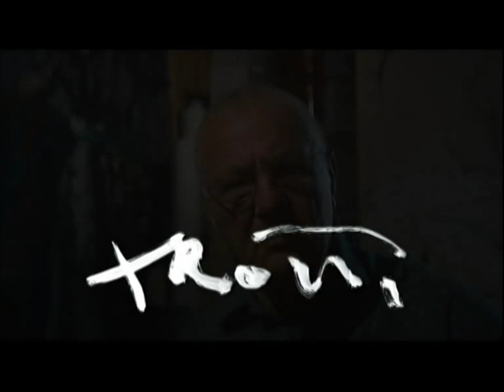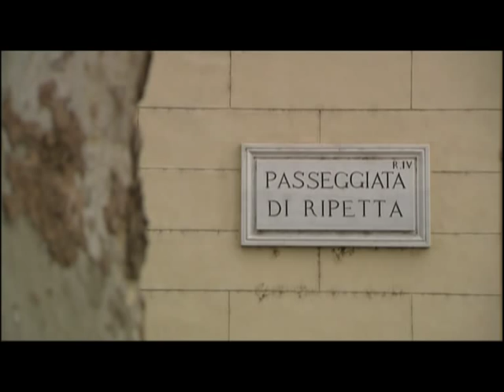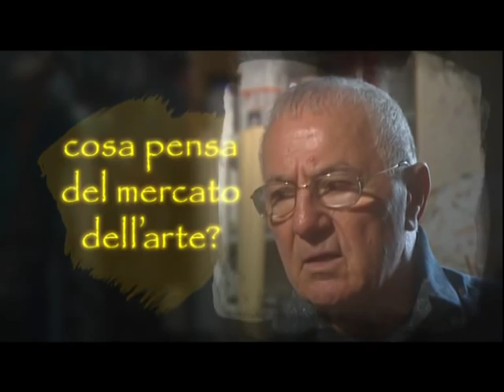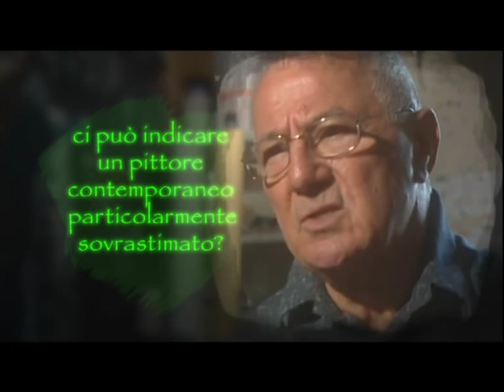Spoleto Festivalart Biografia pittore Sandro Trotti prima parte.VOB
Lo SpoletoFestivalart in collaborazione il maestro pittore romano Sandro Trotti e l'associazione Terra Umbra presentano un video sulla sua biografia realizzata insieme allo studio di Piero Angela.
Categoria: